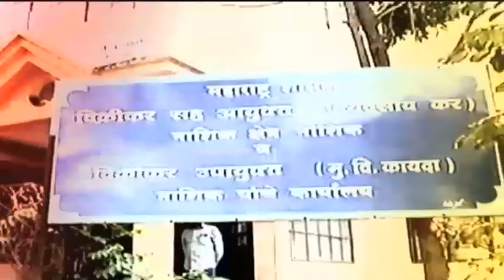Mayawati At Prayagraj| भाजपाच्या सरकारमध्ये यूपीची जनता अधिक त्रस्त, मायावतींच्या रडारवर योगी-अखिलेश